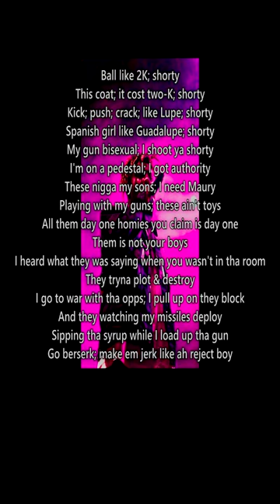Juice Wrld - Dirty Soda